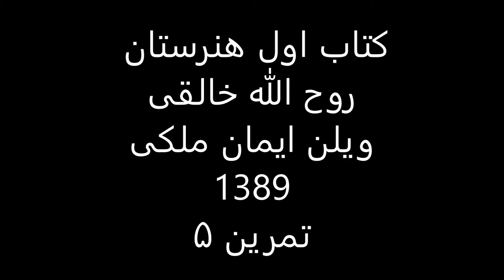کتاب1هنرستان روح الله خالقی ویلن ایمان ملکی تمرین 5